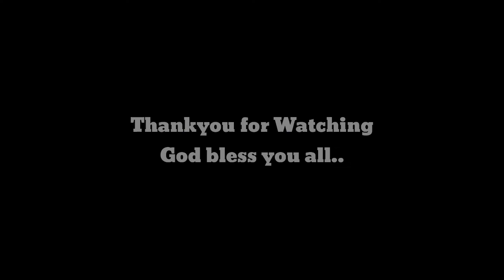HOW I EARN MONEY ABROAD|TIPS|BUHAY OFW